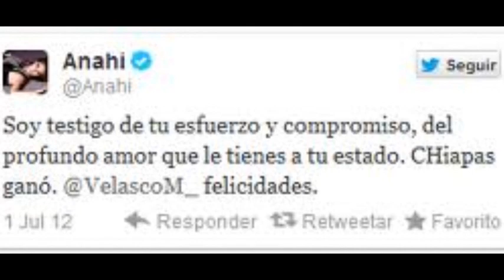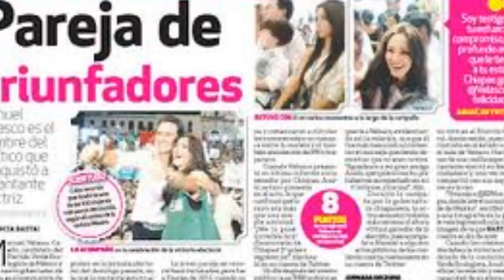♥ Anahi & Manuel Velasco ♥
Que tudo na sua vida brilhe como seus olhos, seja maravilhoso como seu coração e linda como você ! Te Amo Any^^